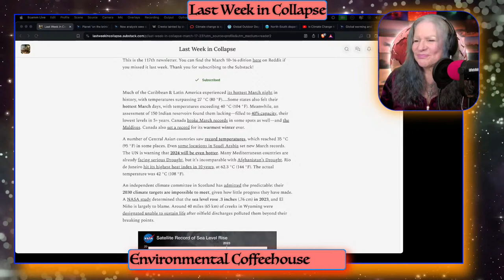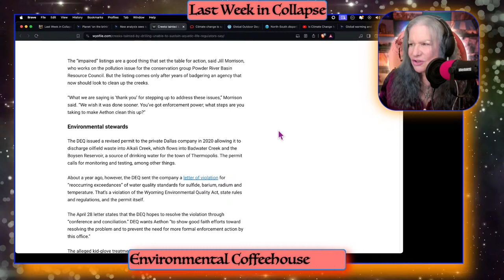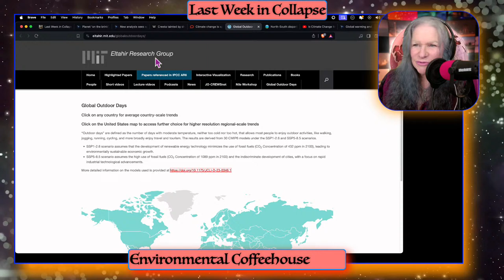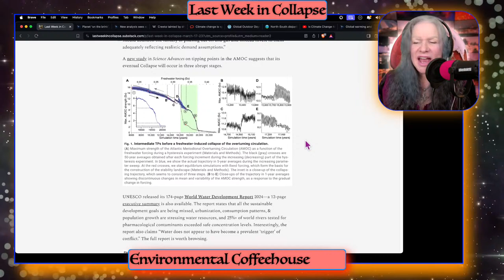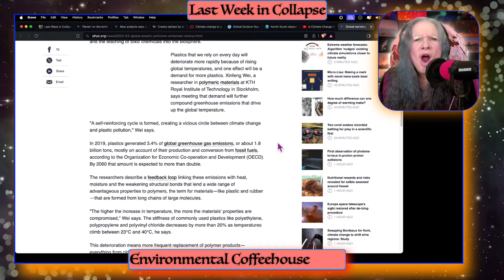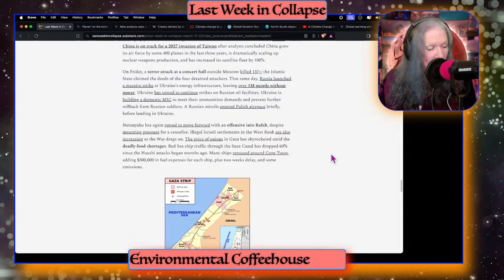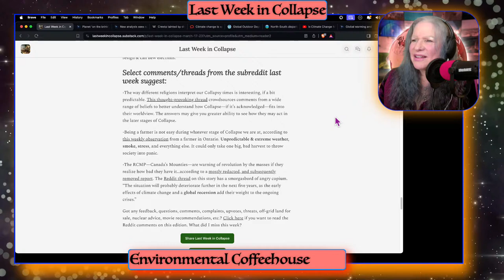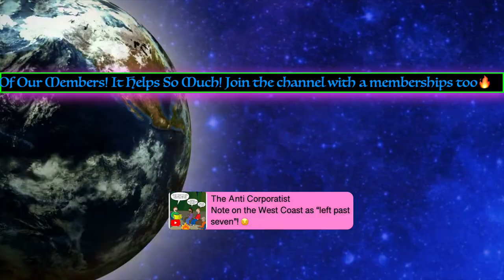Last Week in Collapse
This is Last Week in Collapse, a weekly live show compiling some of the most important, timely, useful, soul-crushing, ironic, stunning, or otherwise must-see/can’t-look-away moments in Collapse put together by the amazing Jared Brock, and discussed by Sandy Schoelles from Environmental Coffeehouse.